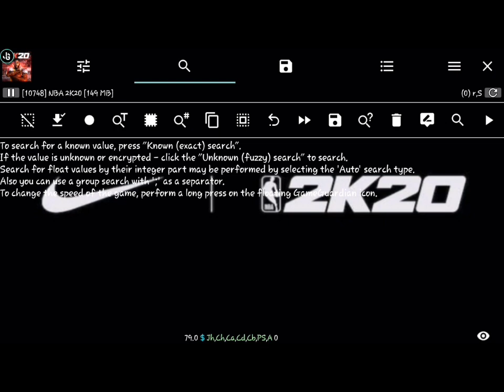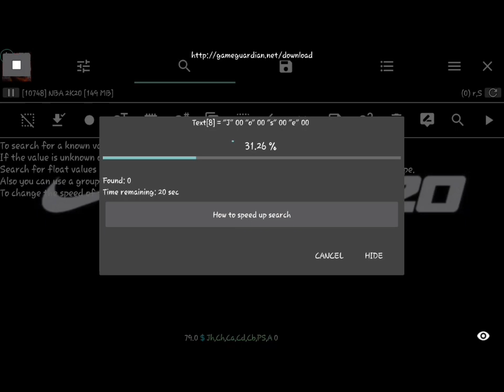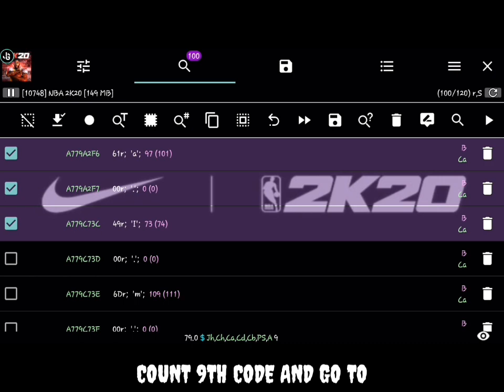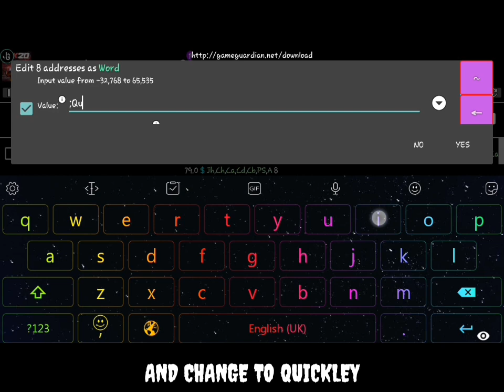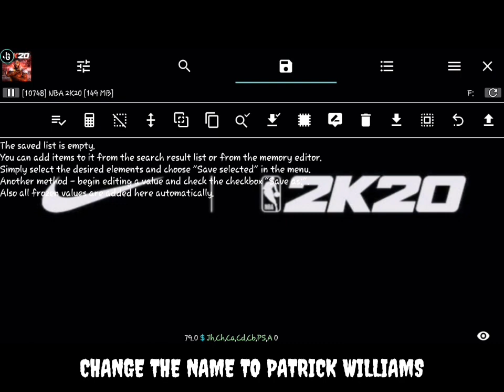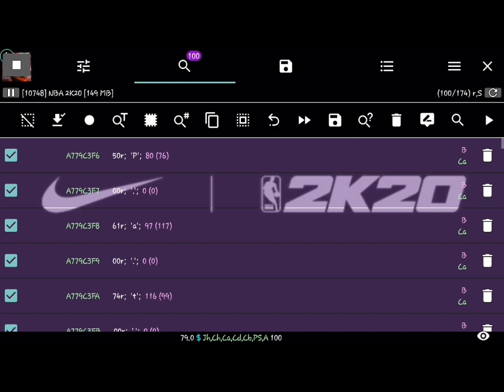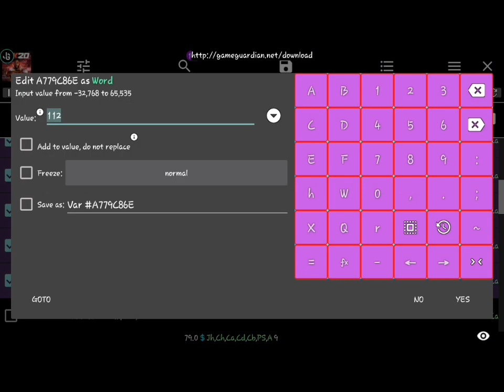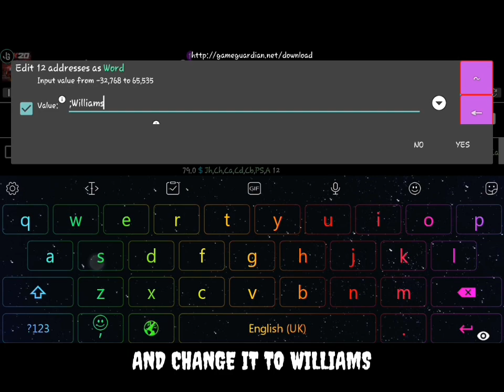CHANGING FIRST AND LAST NAME TRICK TUTORIAL NBA2K20 MOBILE/ANDROID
UPDATED FACE UP FOR ANY TEAMS PLAYERS PART 1 TO 8

B O Y C H I K GAMING

JamesPlays ⬇️⬇️⬇️